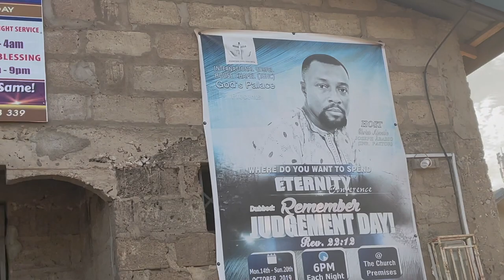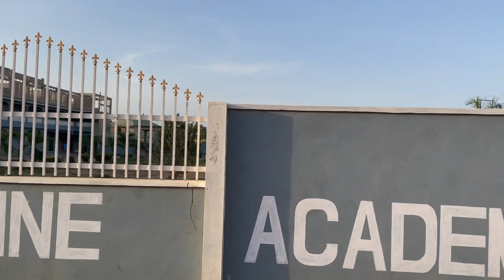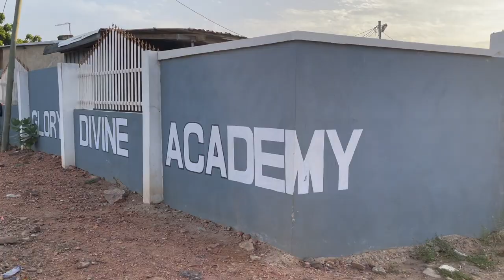Una Visita a Cristina, Un Vlog Y Mas!!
✫¸.•°*"˜˜"*°•✫ . MAS INFORMACION .✫¸.•°*"˜˜"*°•